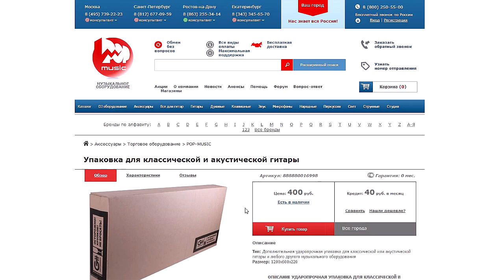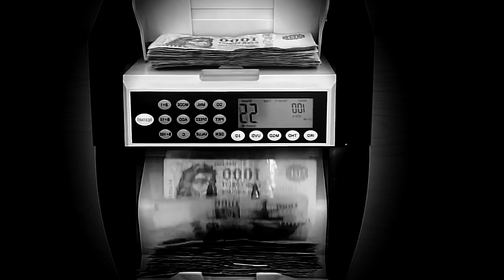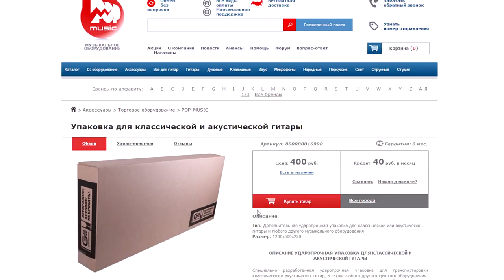Ударопрочная упаковка Pop-Music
Внимание! Шок-видео! Уберите от экранов всех слабонервных. Только в этом ролике мы берём коробку с гитарой, а потом кидаем её на асфальт и ходим по ней ногами. Зачем? Чтобы показать вам, что в наших условиях, при пересылке инструментов и оборудования Почтой России, настоятельно рекомендуется использовать дополнительную ударопрочную упаковку. Только так вы сможете быть уверенными, что драгоценный груз не приедет к вам в деформированном состоянии. К тому же, стоимость такой упаковки не сравнима со стоимостью товара и ваших нервных клеток. Ударопрочная упаковка для электро- и бас-гитары

0:11 Краткий рассказ о характеристиках коробки
2:51 Видео ролик об упаковке